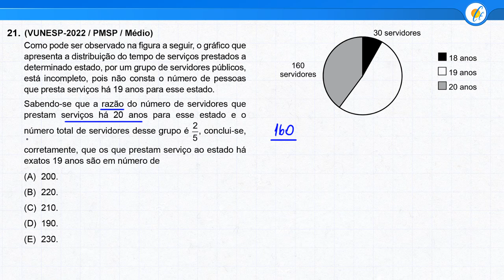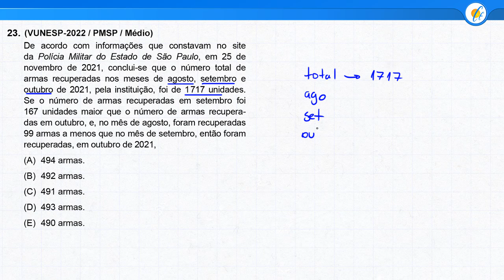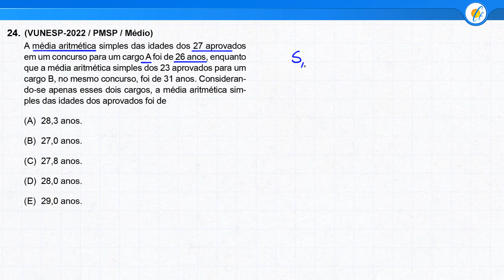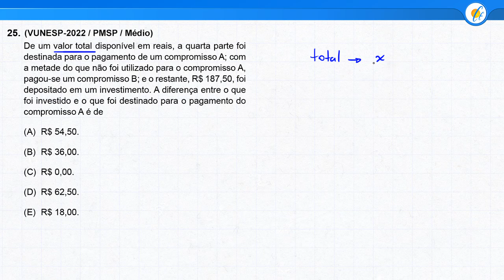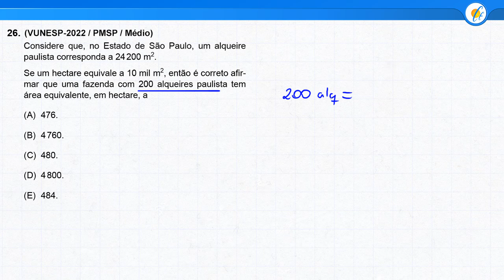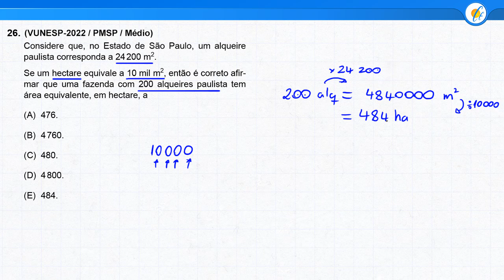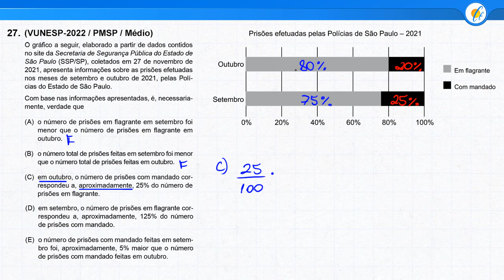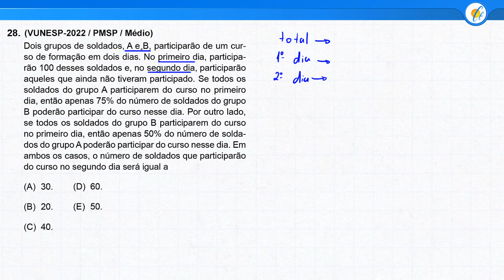PROVA PMSP 2022 - MATEMÁTICA - SOLDADO (VUNESP)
Correção das questões de Matemática do concurso 2022 da Polícia Militar do Estado de São Paulo para o cargo de Soldado! O Professor Júnior realiza a solução comentada das questões de Matemática, incluindo dicas valiosas para você gabaritar a próxima prova da Vunesp!